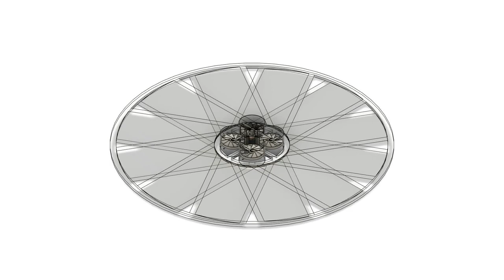Helicopter Quad Drone-Plane (Active Gyro Stabilized)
Active quad rotor spin stabilized helicopter drone, similar to drone horizontal angle direction stabilization by differential rotor spin, also differential thrust helicopter drone direction altering. Can be a personal helicopter rotor folding stick umbrella, that has a contra-rotating second motor to keep the person from spinning with the main helicopter rotor, ie, auto-gyro stabilization by active motor accelerating mass spin balancing. Flat disc rotor works also as an always open parachute, but the helicopter rotor can be a light weight standard angled folding two-blade propeller, without needing any active controls other than the motor speed adjustment. Can fly like a solo v22 osprey VTOL plane rotor. Can use the dual wing bi/box-propeller.